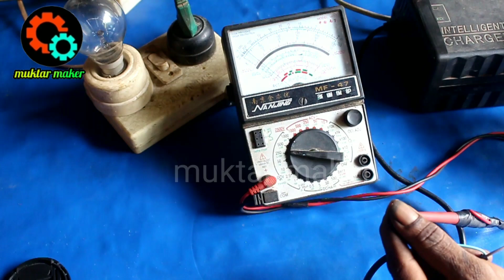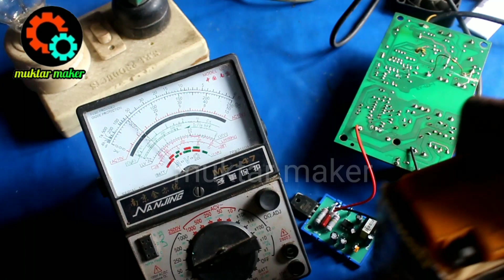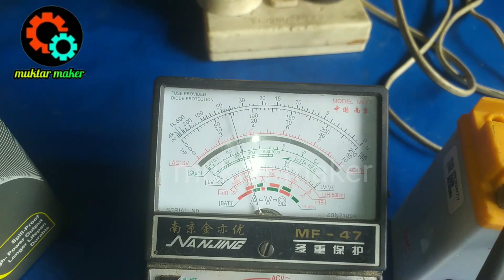৪৮ ভোল্ট চার্জার থেকে ১২ ভোল্ট ১০০% অটোকাট চার্জার তৈরি করুনhow to repair 48volt # 12 volt charger